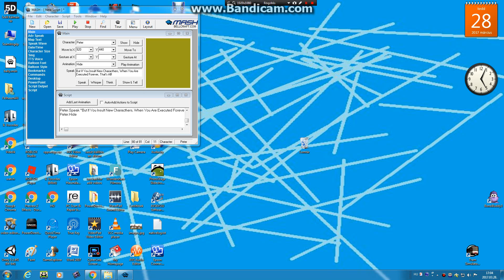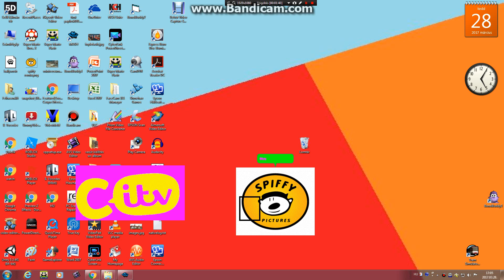Meet CITV And Spiffy! + Announcement